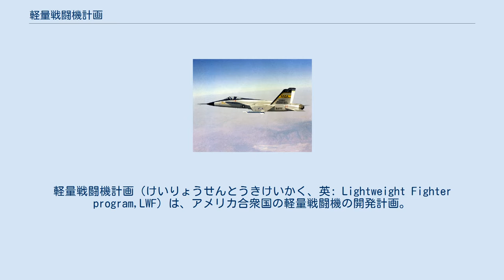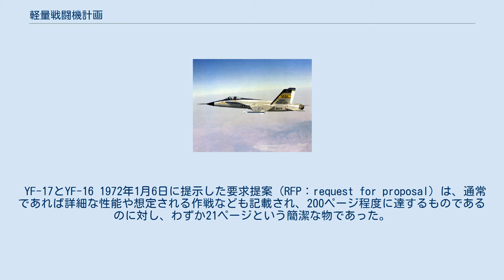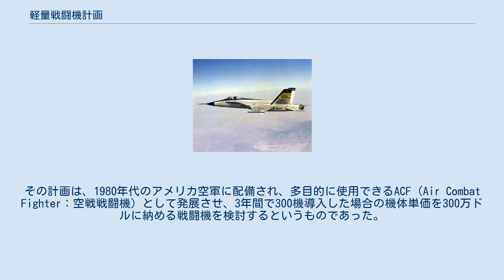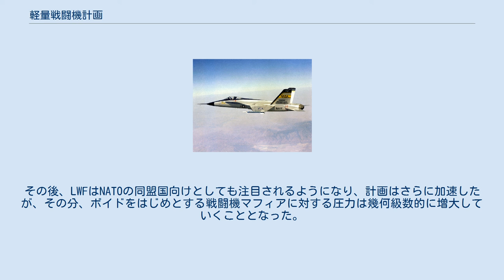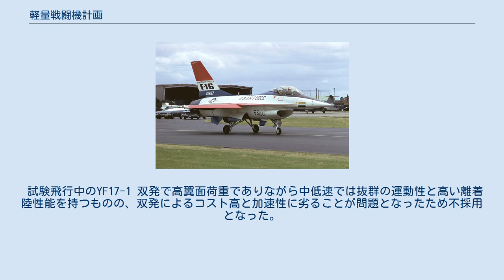軽量戦闘機計画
軽量戦闘機計画（けいりょうせんとうきけいかく、英: Lightweight Fighter program,LWF）は、アメリカ合衆国の軽量戦闘機の開発計画。
 ジェネラル・ダイナミクスの開発したYF-16とノースロップの開発したYF-17と共に競争試作が行われ、F-16が正式採用された。
YF-17の開発成果は後にマクドネル・ダグラスによってF/A-18の開発で役立てられた。
 契機は、1970年頃、アメリカ空軍で自らが開発に関わったF-X(後のF-15 イーグル）に対して不満を持っていたジョン・ボイドが秘密裏に進めた研究に端を発する。
その不満は主に下記の2点であった。
 当時、国防総省や空軍には、ボイド以外にも同様の危惧を抱くものが現れており、その一人が、システム分析担当国防次官補室に努めるピア・スプレイであった。
スプレイは、重量15〜16トン級と、現行のFXより一回り小さく、かつE-M理論を徹底的に適用した戦闘機として、F-XXと呼ばれる研究に着手した。
F-XXははるかに安上がりなので、質のみらず量においてもソビエト空軍/防空軍の戦闘機部隊を凌駕するという目的で構想された。
まもなく、3人目の同志として、空軍省勤務の戦闘機操縦士兼航空工学技術者であるE・リッチオニ大佐が加わり、これら3名は戦闘機マフィアとして知られる一派のオピニオン・リーダーとなった。
ボイドをはじめとする戦闘機マフィアに対する政治的逆風は極めて強く、例えば戦闘機マフィアの頭目を自任していたリッチオニ大佐は、後にジョン・マイヤー空軍参謀次長に対してF-XXの有用性を説いたために、1970年には在韓米軍に左遷される憂き目にあっている。
 ボイドは海軍のF-14は明らかに重く高価すぎることから、必ずこれを代替ないし補完する機体が必要になると予測したうえで、その種の機体に関する研究で海軍に先んじなければ、空軍は、海軍の研究に基づく機体を押し付けられることになりかねないという論理を構築した。
この論理はリッチオニ大佐によって正式に提案され、空軍上層部により研究予算14万9,000ドルが承認され、ジェネラル・ダイナミクスとノースロップに研究が打診された。
予算配分はジェネラル・ダイナミクスが4万9,000ドル、ノースロップが10万ドルであった。
 空軍上層部はF-XX構想に興味は示したものの、F-15推進派は安価な新型戦闘機の出現がF-15導入の予算に影響し、空軍に配分される予算が減額される可能性があると懸念しこの動きを嫌っていた(実際、戦闘機マフィアの目的は主力戦闘機をF-15からF-XXに取って代わらせることだった）。
この結果、ボイドとスプレイは正面からの説得をあきらめ、地下活動に移行することとなった。
しかし、当時国防副長官だったデビッド・パッカードが、CL-1200ランサーの売り込み先を探していたケリー・ジョンソンの助言によりこの計画に興味を持ち、先進技術の実証機として軽量戦闘機（LWF：Light Weight Fighter）F-XXの開発計画を開始した。
 YF-17とYF-16 1972年1月6日に提示した要求提案（RFP：request for proposal）は、通常であれば詳細な性能や想定される作戦なども記載され、200ページ程度に達するものであるのに対し、わずか21ページという簡潔な物であった。
そこでは、20,000lb（約9トン）級の小型の機体で高い機動性を持ち、搭載される電子機器は単純で、最高速度はマッハ1.6程度、設計案のうち2案による比較テストを行うが量産や制式化は考慮しないとされていた。
この要求提案を受け取ったのは9社の航空機製造メーカーであった。
そのうち、グラマン（F-14）、フェアチャイルド（A-10）、マクドネル・ダグラス（F-15）、ロックウェル・インターナショナル（B-1）といった、すでに新型機の受注を得ていた企業は開発参加を辞退した。
米国防総省の社会主義的な受注調整（カルテル）の対象になると見込まれた為である。
この要求提案に応じたジェネラル・ダイナミクス、ノースロップ、ボーイング、LTV、ロッキードの5社のうち、ジェネラル・ダイナミクス社が開発する契約を締結した。
ジェネラル・ダイナミクス社は、1960年代から社内研究案として計画していた軽量戦闘機モデル404/785/786の発展型であるモデル401、ノースロップ社内研究案...